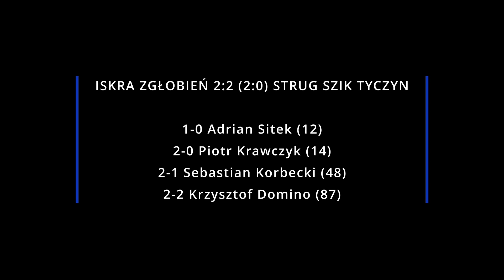03.09.2023 r. Iskra Zgłobień 2:2 (2:0) Strug SZiK Tyczyn [SKRÓT]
1-0 Adrian Sitek (12)
2-0 Piotr Krawczyk (14)
2-1 Sebastian Korbecki (48)
2-2 Krzysztof Domino (87)